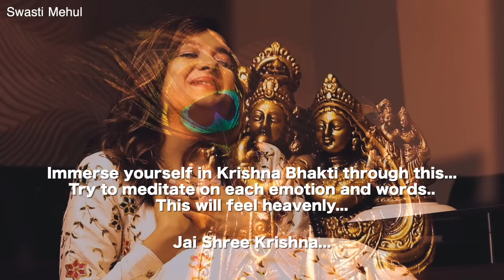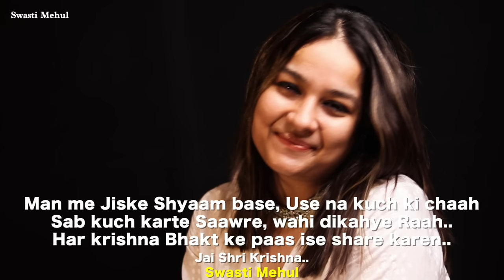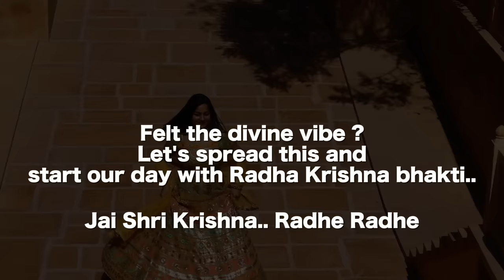Non Stop Beautiful Krishna Bhajans | Swasti Mehul | Most Popular Radha Krishna Bhakti | Jukebox 2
Devote yourself in these Non stop divine melodies by Swasti Mehul. Krishna Bhakti in the voice of Swasti Mehul is a next level sukoon and adhyatm. Share these devotional songs with everyone.

Singer: Swasti mehul
New Lyrics : Swasti Mehul
Music Producer : Swasti Mehul

Bhajan list in this non stop krishna Devotionals:
1. Shyama Aan Baso Vrindavan Mein
2. Mere Radhe Shyam
3. Radha Krishna Bhajan Mashup
4. Mithe Ras se Bharyo Radha Rani laage
5. Adharam Madhuram (Hindi Version)